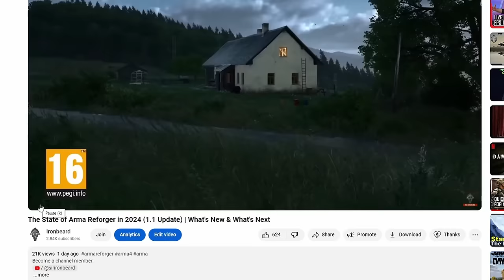Introducing Seize & Secure For Arma Reforger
What happens when you mix Conflict with Capture & Hold? Turns out, something worthy of a new game mode!

Join us in testing out my scenario on Sundays at 12 Noon (PST)!

This video was created using my custom PC build:

Case: Phanteks P500A
PSU: EVGA 750W
MOBO: ASUS X570
CPU: Ryzen 9 5900X
Cooler: Noctua NH-D15S
RAM: 64GB DDR4
GPU: RTX 3080 FTW3
SSD: 2TB XPG M.2
Mic: Blue Yeti (pre-Logitech)
Monitor: Asus 32" 1440p Curved